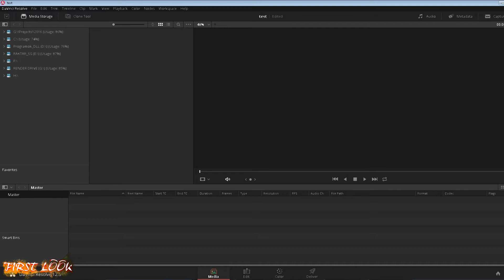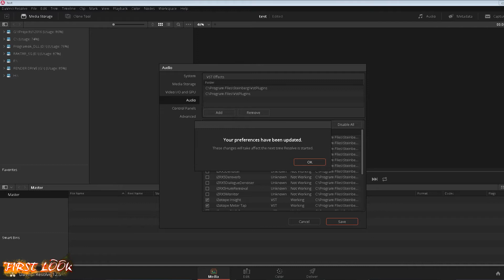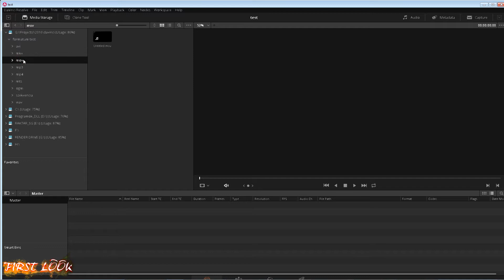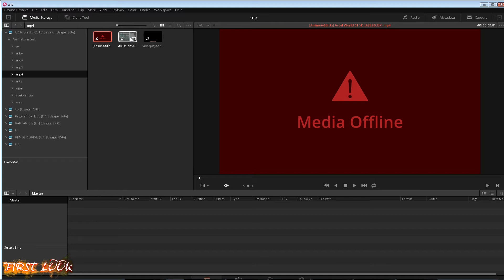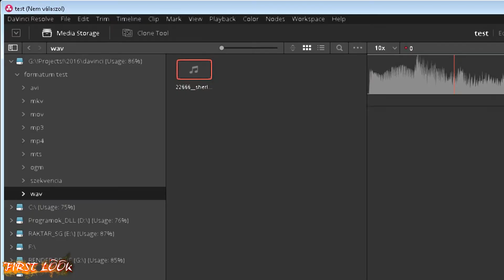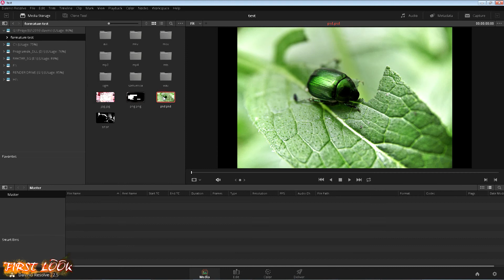VEGAS LECSERÉLÉSE IV. - GYORS ALAPBEÁLLÍTÁSOK ÉS FORMÁTUMOK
Sziasztok.
Kezdem érteni miért is ingyenes ez a szoftver. Lehet, hogy sok profi hazsnálja de egy átlagos felhasználó haja az égnek álna ha azt mondom neki, hogy az alap videó fájl formátumokat nem támogatja ez a szoftver. Kezdem visszasírni a Vegast. Na azért ne fussunk annyira előre. :D

A videóban használt szoftverek mint demo, Try vagy ingyenes kiadás. A videó célja nem a haszonszerzés hanem az oktatás.